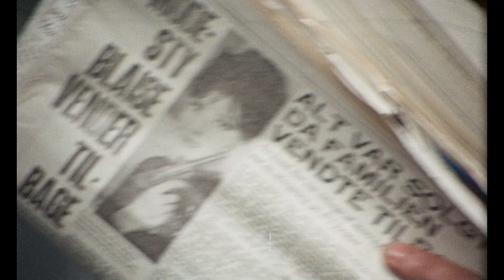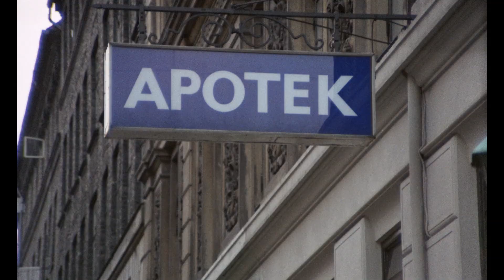Elsk din næste (1967) - forfulgt af journalist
nordiskfilmplus.dk
Elsk din næste (1967)

Instruktør:
Egil Kolstø

Handling:
Nok er Sven berømt forfatter af sexbøger, men i det virkelige liv har han et fjernt forhold til erotik – til kæresten Brits ærgrelse. For at Sven kan få arbejdsro, slår de sig ned i en lille norsk bygd. Men indbyggerne er skræmte: Hvad kan pornoforfatteren finde på over for de unge kvinder? Og er han kommet for at løfte på deres dyner og afsløre bygdens hemmeligheder?

Medvirkende:
Ghita Nørby, Dirch Passer, Paul Hagen, Axel Strøbye, Walter Giller, Ove Sprogøe, Poul Bundgaard, Karl Stegger, Tove Maës, Holger Juul Hansen, Vivi Bak, Jeanne Darville